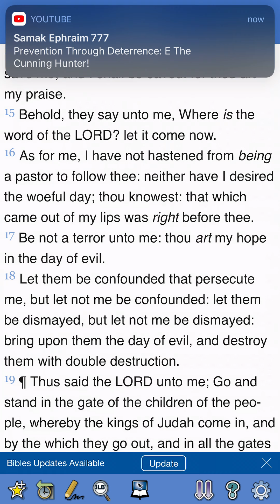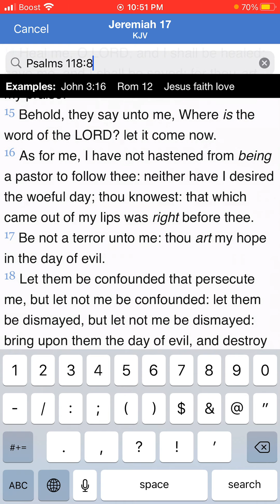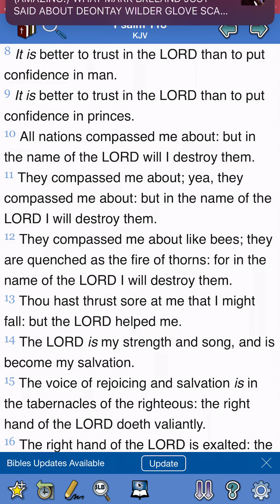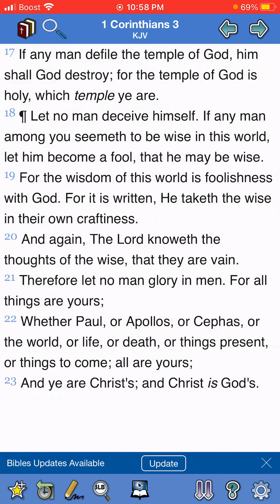Don’t Trust These Vaccines